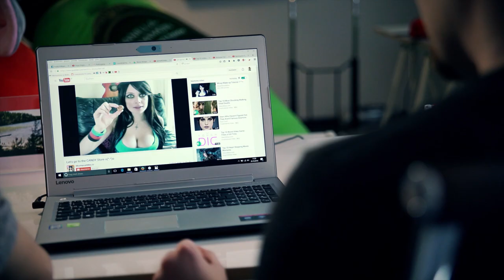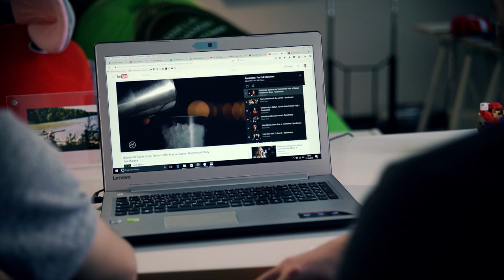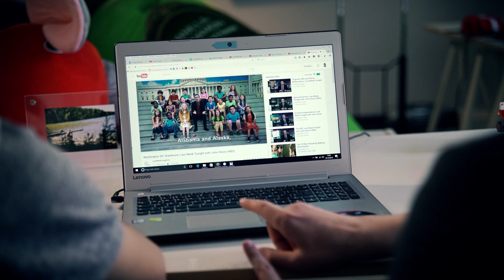Was sich bei YouTube tummelt [Make The Internet Great Again by Philipp Walulis]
Make the Internet great again Folge 1 erkundet die wundersame Welt von verwunderlich erfolgreichen YouTubern...